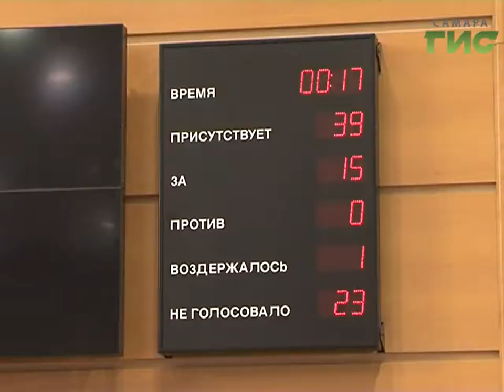Плюс 340 миллионов в областную казну. Губернские депутаты рассмотрели поправки в бюджет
Больше 340 миллионов рублей поступило в областную казну из федерального бюджета. Депутаты Губернской думы рассмотрели поправки в главный финансовый документ.